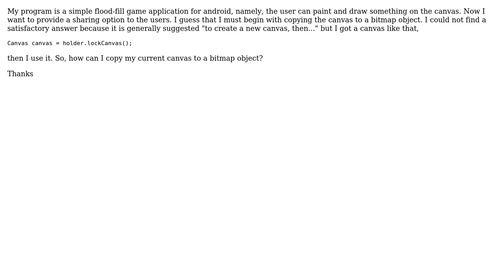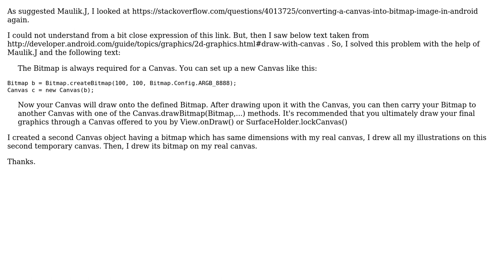Canvas to Bitmap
With thanks & praise to God, and with thanks to the many people who have made this project possible! You are responsible for your own actions.